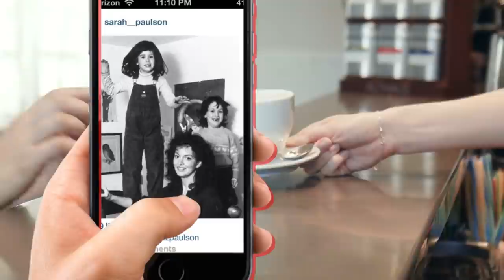The Sad Truth About Sarah Paulson And Her Reputation In Hollywood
The Real Reason Sarah Paulson Is So Underrated As An Actor

Being a character actor is a terribly underrated niche, and Sarah Paulson is one of the best. She’s been in some huge movies like Bird Box and Ocean’s 8 lately, but there was a time when she was living in a small apartment with her mother and sister. We’ll talk about the challenges this talented actress has had getting her career started, and how this ended up impacting her love life. The truth is, Sarah has never had a serious romantic relationship with someone her own age, and her first girlfriend, Cherry Jones, was eighteen years her senior. Now, she’s with the even older Holland Taylor and says she’s never been more in love. Despite being in her 40s and dating someone in her 70s, Sarah is also thinking about having children.

What do you think about Sarah Paulson? Is she underrated? Will she ever decide to have kids?